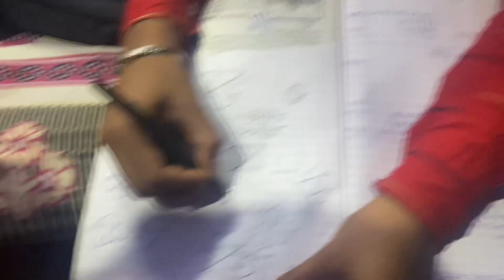Banti vlog shoot karne me bahut disturb ki! Banti ka badmashi!